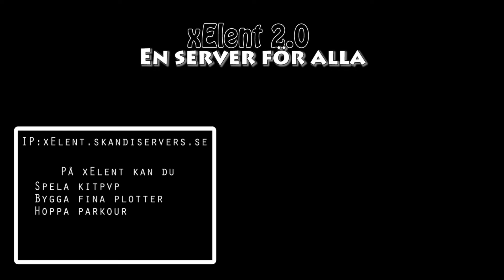xElent Promo 2016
Detta är xElent's officiella PROMO.

IP - xelent.skandiservers.se

Tack för ni har kollat!